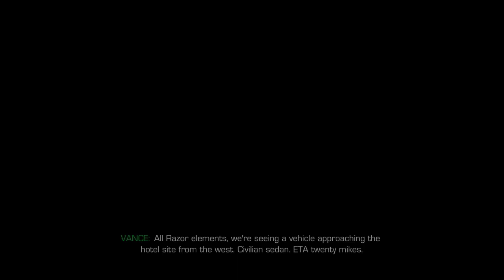Sniper Ghost Warrior 2 Playthrough PC (No Commentary) Part 4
Act I: From out of nowhere final.